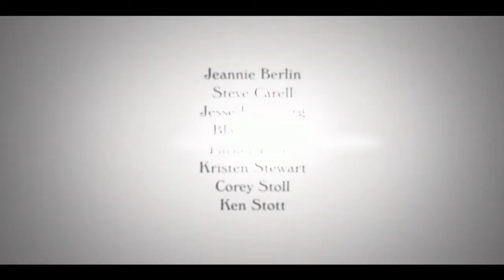CAFÉ SOCIETY de Woody Allen - Bande annonce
Film Suite - Frenetic Film
de Woody Allen avec Kristen Stewart